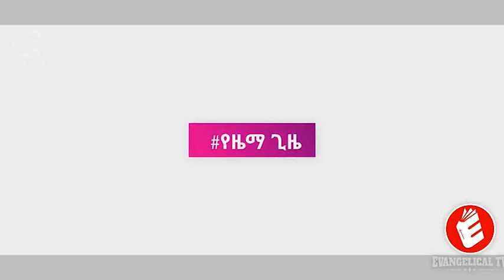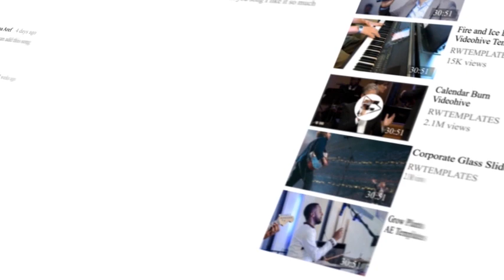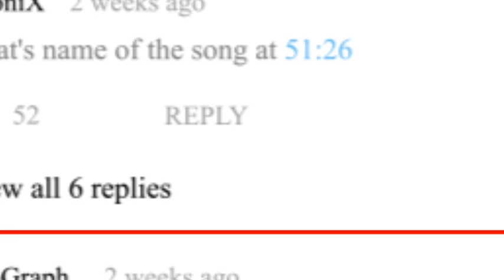Kalkidan Neguse | እግዚአብሔር እያለ | Live Worship Worship Yezema Gize On FAARUU CHRISTIAN MEDIA